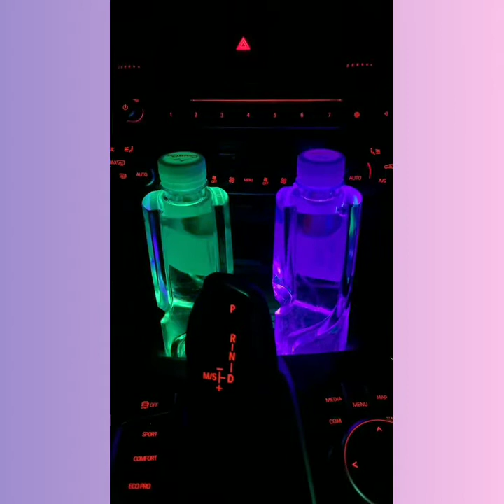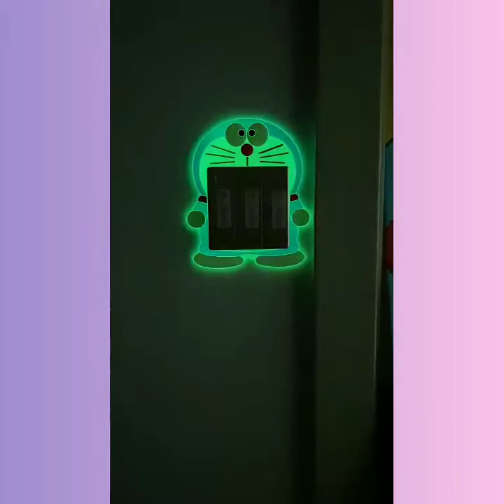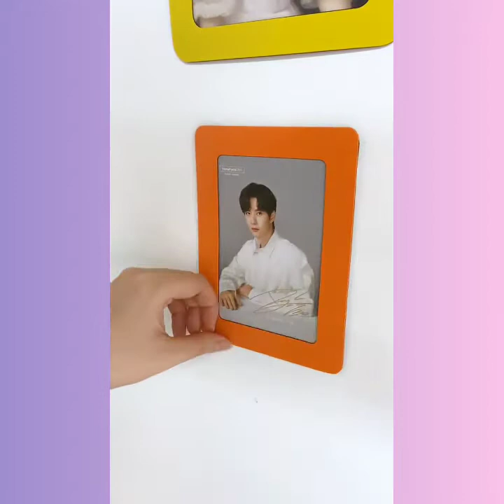New Gadgets🤩! Smart Appliances, Kitchen Utensils, Home Cleaning, Inventions, Beauty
Product Links - Xploregadget.com
Smart Gadgets ♥️ Kitchen Tools Utilities For Every Home ♥️ Innovative Products ​